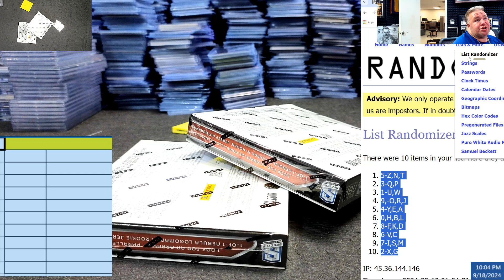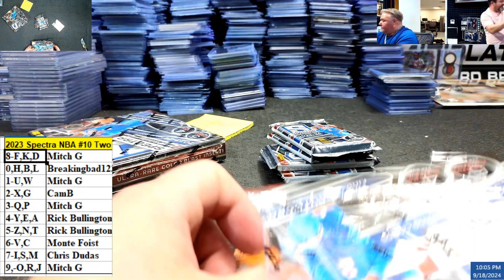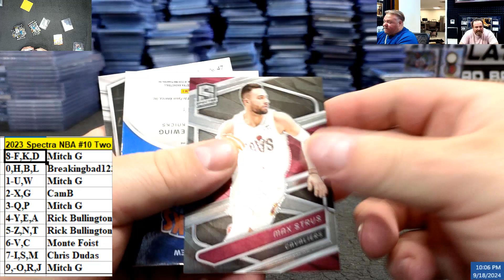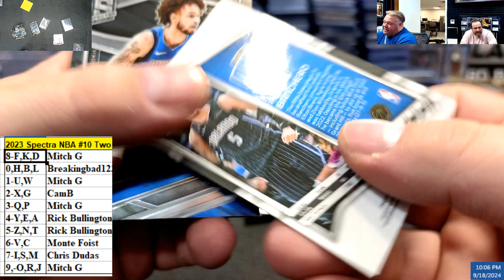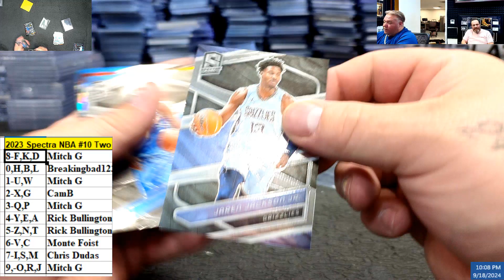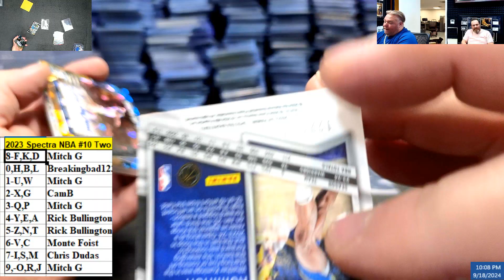2023 Spectra NBA #10 Two Box Chatter